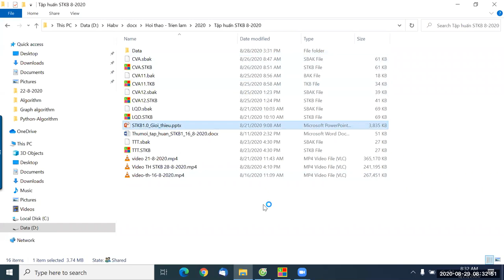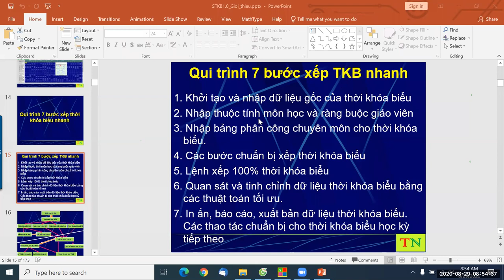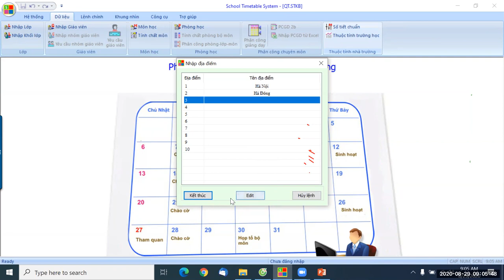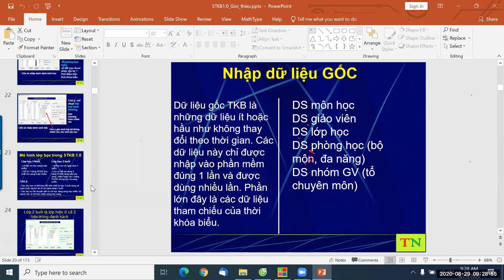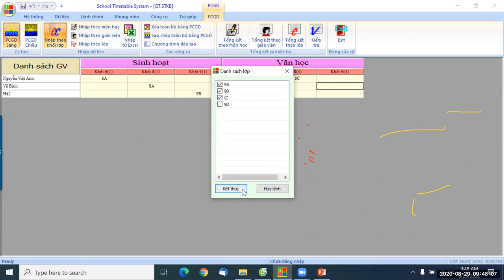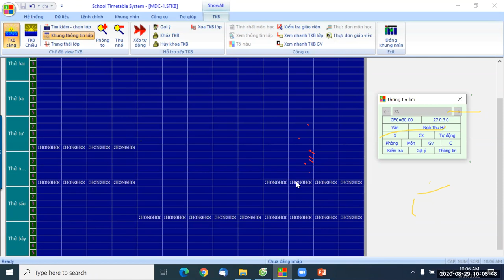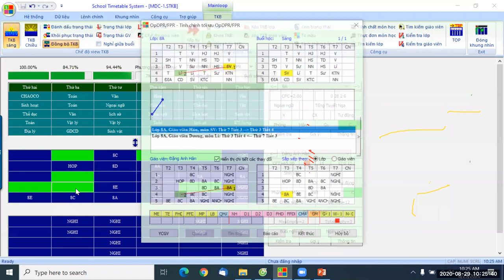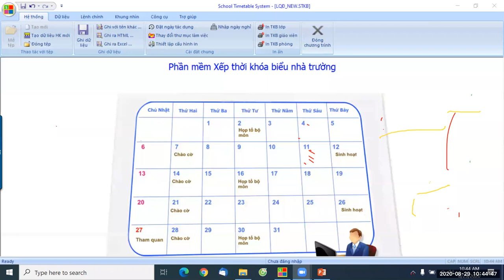Tập huấn STKB ngày 29 8 2020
Video tập huấn pm STKB ngày 29 tháng 8 năm 2020.